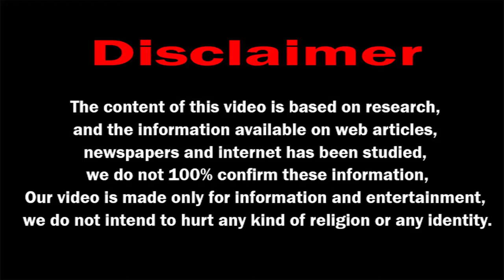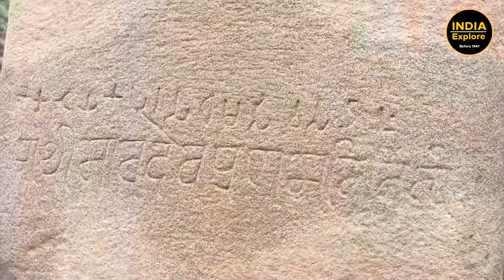मैं साँची का स्तूप बोल रहा हूँ | I Am speaking Sanchi Stupa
मैं साँची का स्तूप बोल रहा हूँ .

साँची का स्तूप बौद्ध स्मारक हैं, जो तीसरी शताब्दी ई.पू. से बारहवीं शताब्दी के बीच के काल के हैं। सांची रायसेन जिले की एक नगर पंचायत है।

रायसेन जिले में एक अन्य विश्व दाय स्थल, भीमबेटका भी है। विदिशा से नजदीक होने के कारण लोगों में यह भ्रम होता है की यह विदिशा जिला में है।

यहाँ छोटे-बड़े अनेकों स्तूप हैं, जिनमें स्तूप संख्या 2 सबसे बड़ा है। इस स्तूप को घेरे हुए कई तोरण भी बने हैं।

सांची का महान मुख्य स्तूप, मूलतः सम्राट अशोक महान ने तीसरी शती, ई.पू. में बनवाया था। बाद में इस सांची के स्तूप को सम्राट अग्निमित्र शुंग जीर्णोद्धार करके और बड़ा और विशाल बना दिया ।